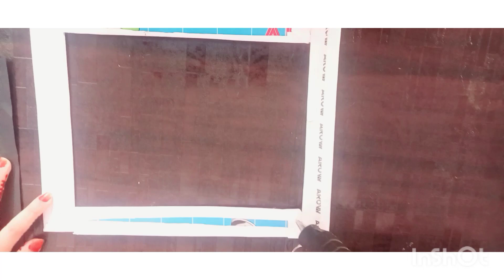FLOWER FRAME | easy flower frame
hello
 freinds lets make beautiful flower frame